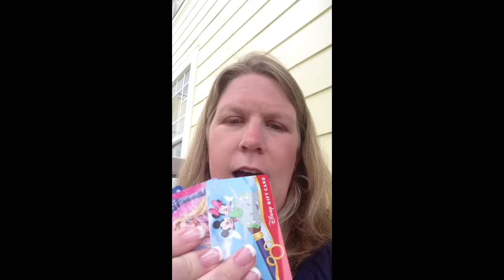Using multiple gift cards at WDW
Pixie Dusted Diva